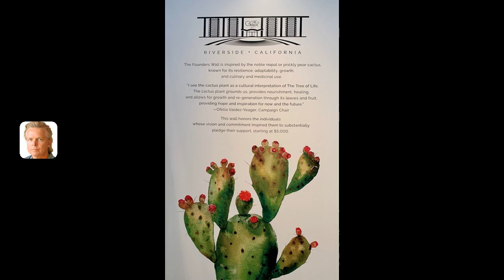The Cheech Museum in Riverside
I visited a fantastic new art museum created by Cheech Marin from his vast collection of Chicano Art. This is one of the best collections of paintings I have seen in a long time. Cheech donated hundreds of works and collaborated with the city of Riverside, California. They provided a 66,000 square foot mid century library that had its original design in tact.
The interiors were design by Kulapat Yantrasast, founder of WHY architecture in Culver City; a firm that has emerged as a go-to designer for cultural institutions.
I was familiar with many of the artists in this collection, and the more I looked, the obvious it became that Cheech was able to secure the best of the best, of each artist's work.
Kulapat Yantrasast’s WHY in Culver City a firm that has emerged as a go-to designer for cultural institutions.
Totally enjoyable and inspiring to see this beautiful collection!